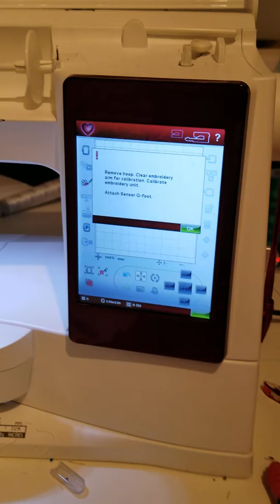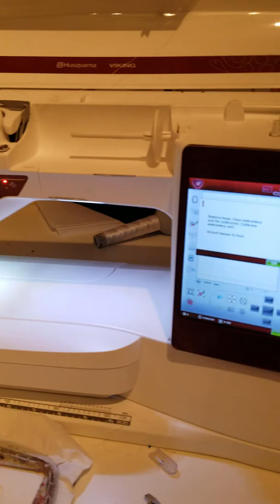My Embroidery & Sewing Machines, Embroidery Vlog, Embroidery Business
Here is a quick view of my machines.

Leave questions below and let me know if you want me to do more videos on each machine.  I for sure will do more Embroidery videos.

(This VIP group I share with three other amazingly talented designers!  Better Dressed Child, Jellylou Creations, & Lisa Lisa Designs)